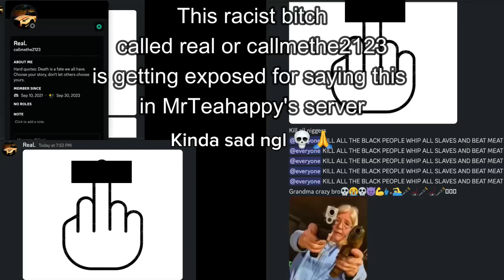Kinda sad ngl 💀🙏